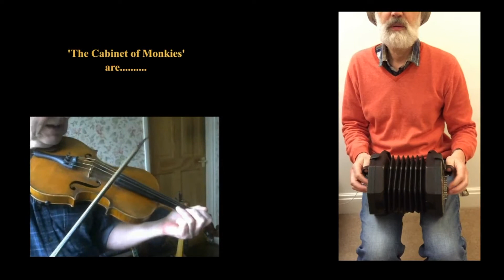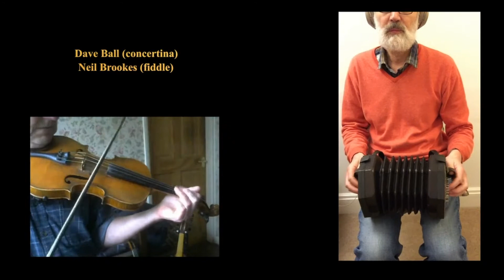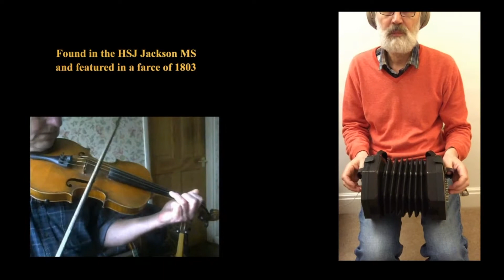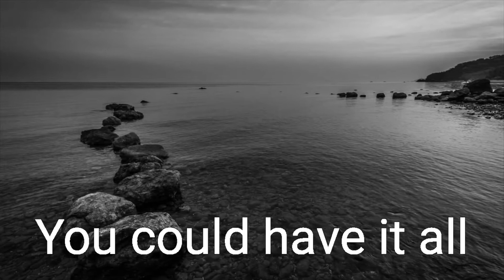Raven Folk Club Lock Down 46 Valentines TX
St.Valentine of Rome, a 3rd Century Christian bishop, is celebrated as the Patron Saint of Courtly Love every 14th February, which happily for all concerned (can’t actually speak for St.Valentine, of course. but being a Saint, he was I imagine, an amiable sort of bloke)falls, this year on a Sunday. So this week’s ‘Raven Online Valentine’s Day Extravaganza’ is packed with songs about. Love! Hoorah!. I hear you cry. so, see you at 8-30pm on Sunday then! Cheers! Q.O’B.